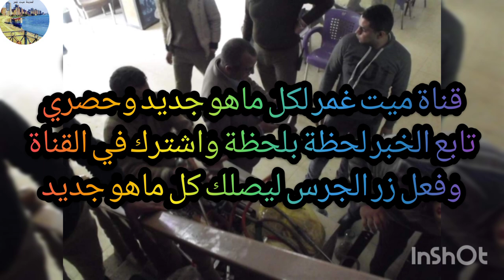حملة مكبره علي القهاوي والكافيهات في ميت غمر لمنع الشيشة ومصادرتها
حملة علي الكافيهات ومصادرة الشيش الموجودة بها بالتعاون بين قسم الإشغالات برئاسة المركز وشرطة مرافق ميت غمر بمتابعة من العميد أ . ح مهندس / عمرو فكري . رئيس مركز ومدينة ميت غمر وحضور أ / محمد البيلى . نائب رئيس مركز ومدينة ميت غمر وأ / علي عبد الباسط . مدير الإشغالات وقوة من شرطة مرافق ميت غمر
إدارة العلاقات العامة والاعلام